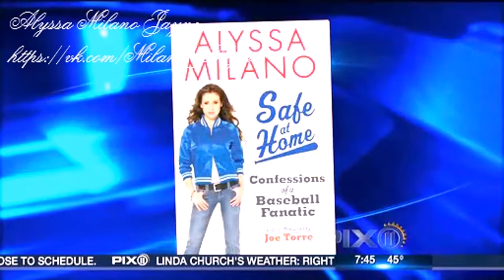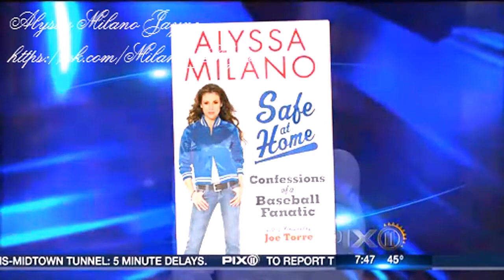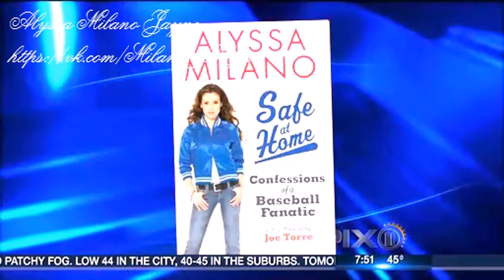Alyssa Milano on WPIX New York Morning News 2009